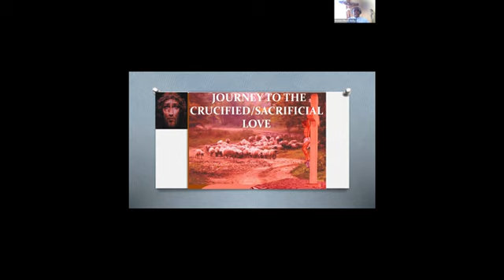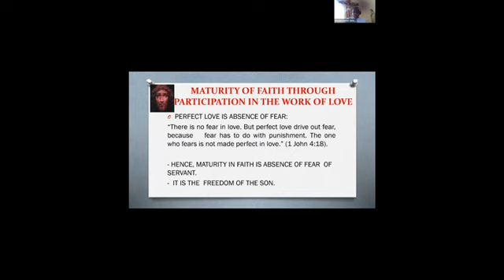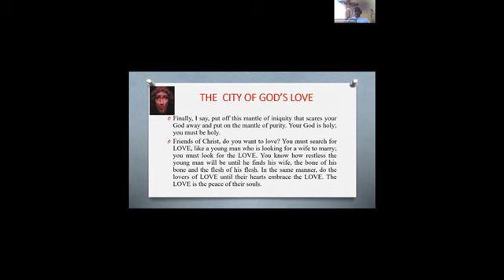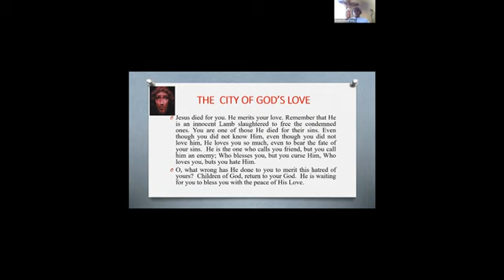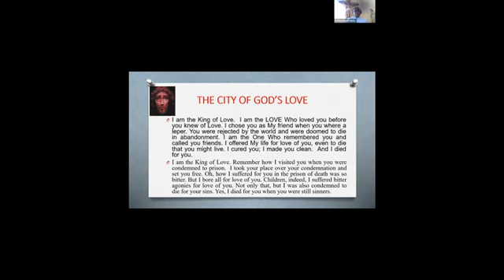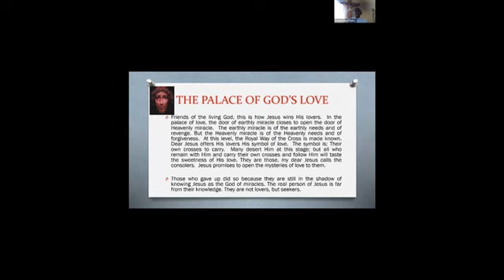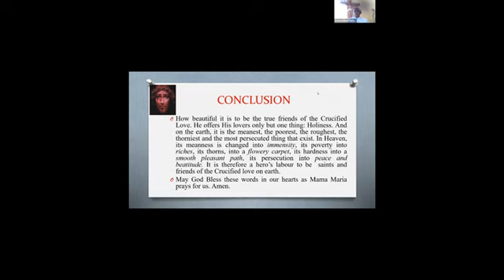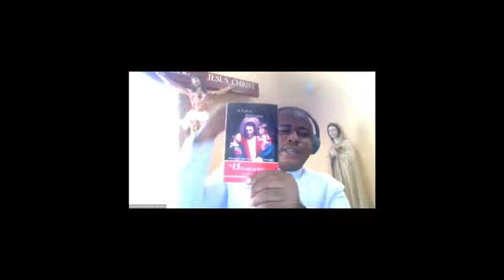Journey to the Crucified Love Part 2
In this second online conference of Journey to the crucified love, Barnabas of the Precious Blood leads all devotees of the Precious Blood to Maturity in Faith through the work of love. He asserts that Christian perfection is perfection in love, a growth from animal love to human love and to sacrificial or crucified love. Faith working through love yields sacrificial love. This faith develops through the knowledge or awareness of Him who first loved us.